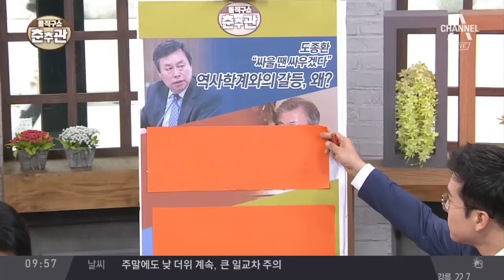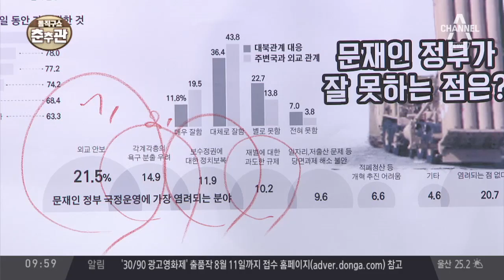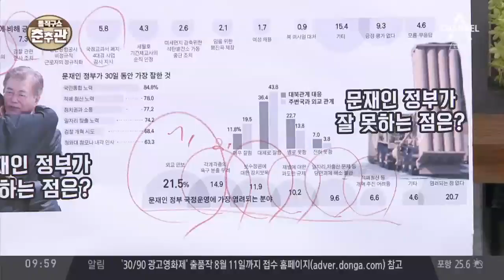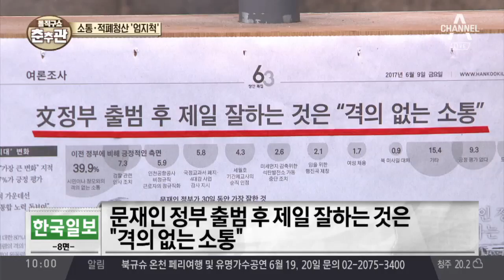文의 한 달이 바꾼 나라…인사·안보 ‘조마조마’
한국 문재인 정부 출범 후 제일 잘하는 것은 "격의 없는 소통"
 서울 경호원 장막 걷고 참모와 노타이 토론…소통의 문 열었다
 경향사설
  문재인 정부 한 달, 소통·탈권위 보여줬지만

〈평일〉
08시 00분 라디오쇼 정치시그널 (유튜브 라이브)
08시 50분 김진의 돌직구 쇼
10시 20분 김진의 더라방 (유튜브 라이브)
12시 00분 뉴스A 라이브
15시 50분 강력한 4팀
17시 20분 뉴스TOP10
19시 00분 뉴스A

〈주말〉
12시 00분 토요랭킹쇼·뉴스A 라이브
17시 40분 뉴스TOP10
19시 00분 뉴스A